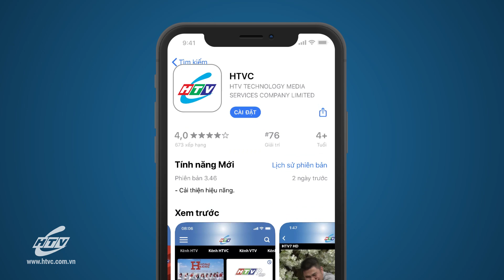Hạnh Phúc Đong Đầy - Tập 6 | HTV Phim Tình Cảm Việt Nam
Xem Tivi trực tuyến tại HPLUS (HTVC):
✅ Web / Wap mobile :
► Smart TV /STB : Tải HTVC for Android TV